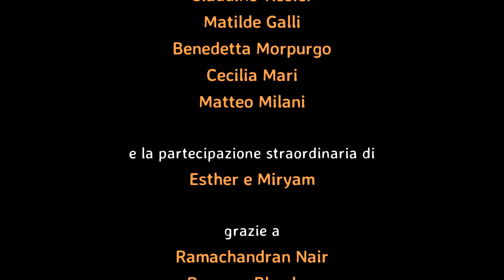NAMASTE CUP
100 bambine, bambini, ragazze, ragazzi, divisi in squadre che si affrontano in diversi giochi di abilità, una domenica pomeriggio di agosto. E alla fine tutti vincono un gelato. E' la NAMASTE CUP ormai alla seconda edizione, organizzata nelle case famiglia da giovani e intrepidi volontari NAMASTE.

Vellanad, Kerala, India, 2019